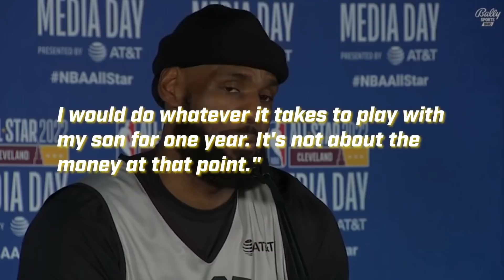BRONNY JAMES FINALLY DID IT…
Do you remember LeBron James' comments at 2022 NBA All-Star weekend in Cleveland? The one where he says, "My last year will be played with my son. Wherever Bronny is at, that's where I'll be. I would do whatever it takes to play with my son for one year. It's not about the money at that point." We bet you do. It was clear after listening to that statement: draft Bronny James, you'll get LeBron. It's a package deal. Despite being a good deal, we still ask ourselves one question: would this be possible?